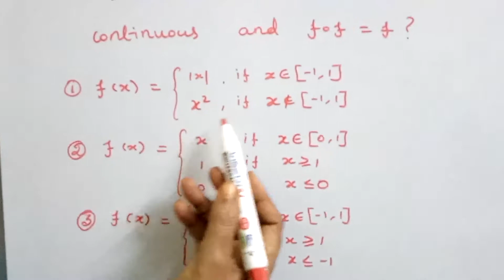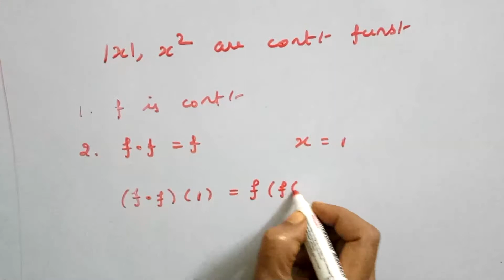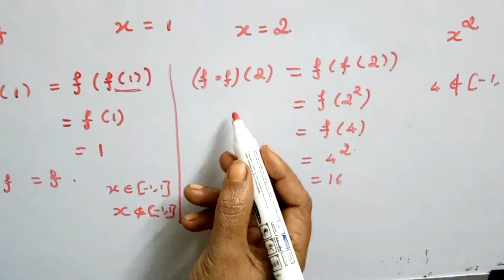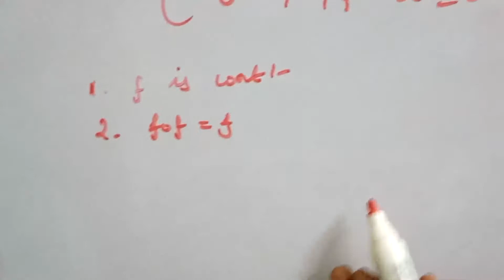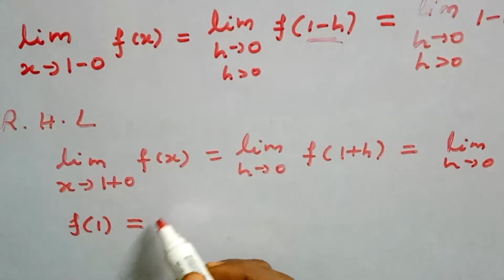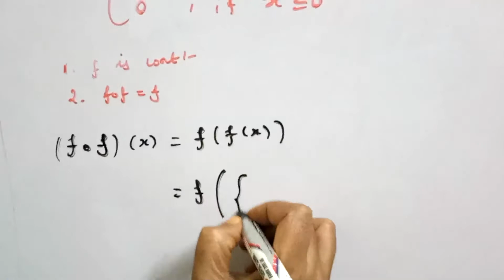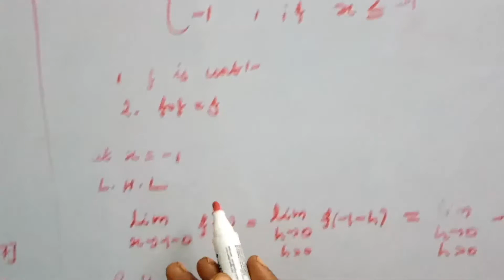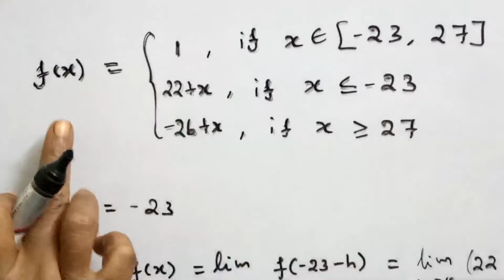CSIR NET AND TNSET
CSIR NET QUESTIONS AND ITS SOLUTIONS
REAL ANALYSIS - CONTINUOUS FUNCTIONS